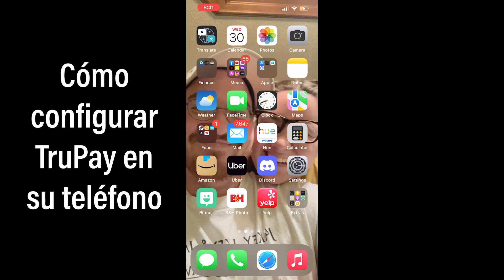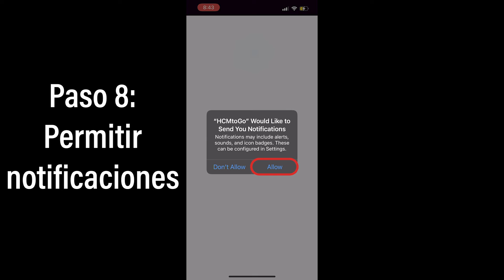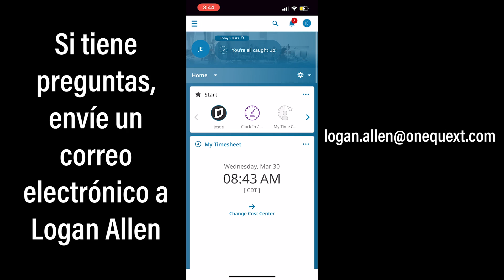Cómo Configurar TruPay en Su Teléfono